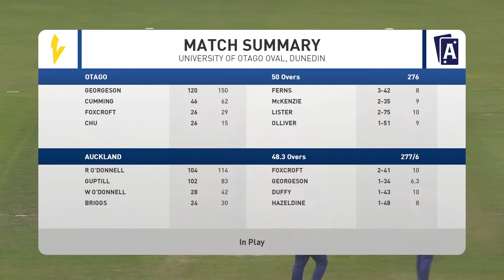FULL MATCH LIVE COVERAGE | Otago Volts v Auckland Aces - Ford Trophy Elimination Final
Follow Ford Trophy elimination final action LIVE from the University of Otago Oval as the Otago Volts host the Auckland Aces.